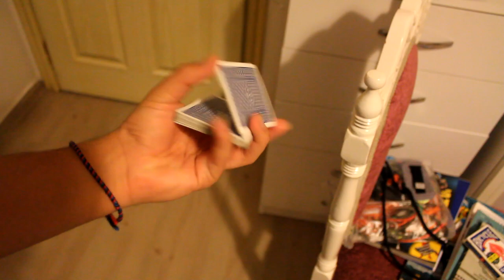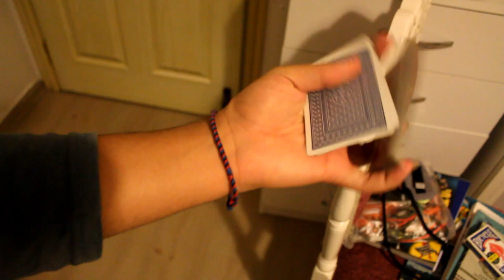JUDO FLİP (FİNAL) TUTORİAL # CBS 11# NASIL YAPILIR?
Bugünkü videoda yaklaşık 1,5 senedir uğraştığım Cardistry Başlangıç Setinin (CBS) son bölümünü çektim. Amatörlük seviyesinden çıktığınızı gösteren bu hareketle beraber bu seriye bir elveda deme vaktinin geldiğini düşünüyorum. isteğe bağlı olarak alttaki linkten sertifkanızı edinebilirsiniz (hiçbir geçerliliği yoktur sadece troll amaçlı  XD) . Harekette yapamadığınız kısımlar olursa bana İnstagram hesabım üzerinden sorabilirsiniz : D